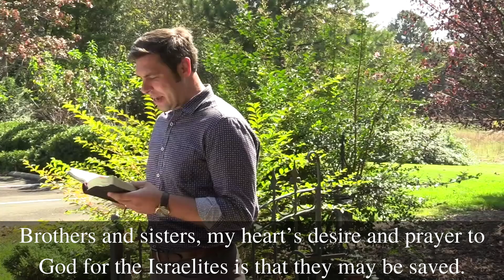"Sincerely Wrong" Romans 10:1-4